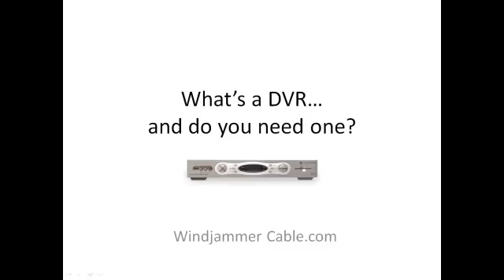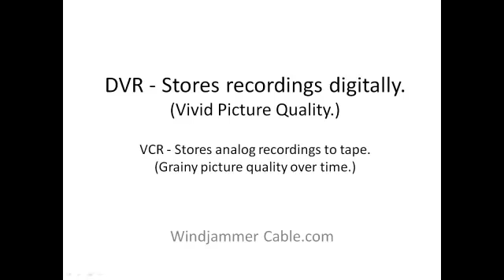Windjammer Cable What's a DVR?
Windjammer Cable provides digital cable, residential and commercial phone and high-speed Internet services in 15 markets across the U. S.